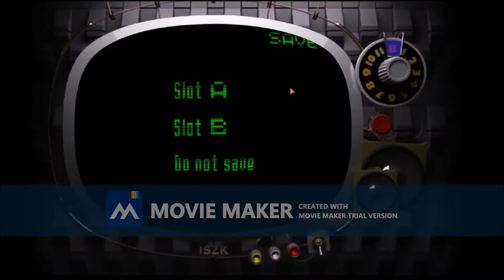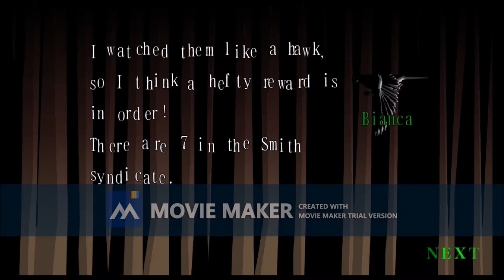Lets Play Killer 7 Episode 2: What do they spawn so close???